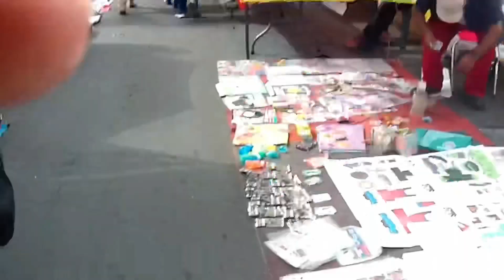CASERÍA de CHACHARAS EN TIANGUIS AV. Villa de Ayala entre LA PROVIDENCIA y la SAN FE